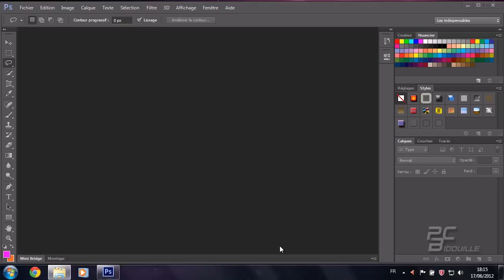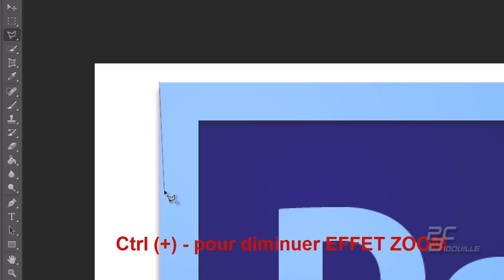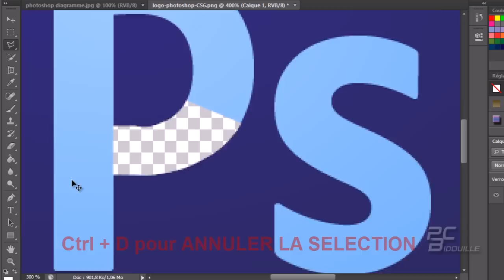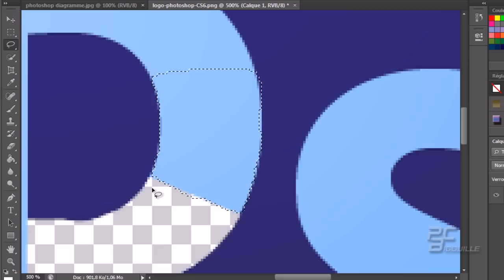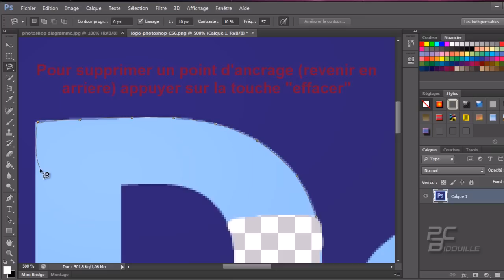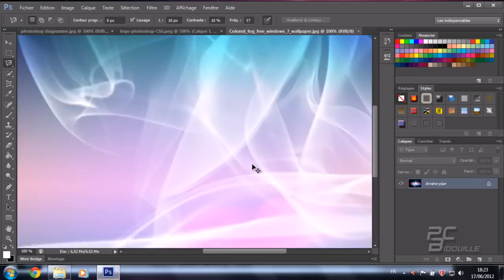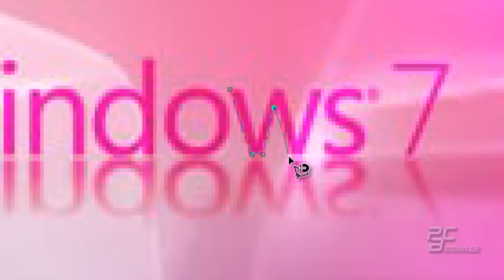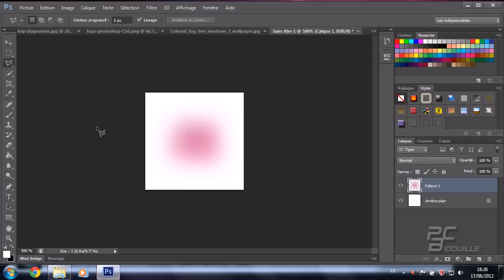Outil Lasso de Photoshop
Un tutoriel vidéo gratuit pour vous apprendre à utiliser l'outil Lasso d'Adobe Photoshop (version CS6).
Grâce à ces outils (lasso classique, polygonal et magnétique) vous pourrez faire des sélections, ajouter ou soustraire de la sélection, faire des découpes spécifiques, etc...
Outil complet et puissant.
Niveau Débutant